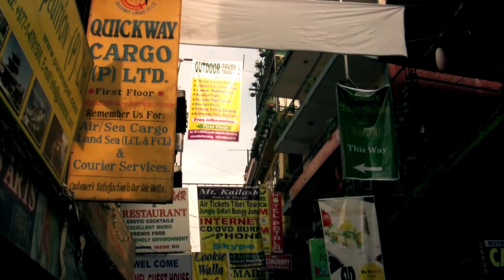Bicycle Travel [Real Road Movie] Episode 43: Katmandu Nepal (Eng Sub)